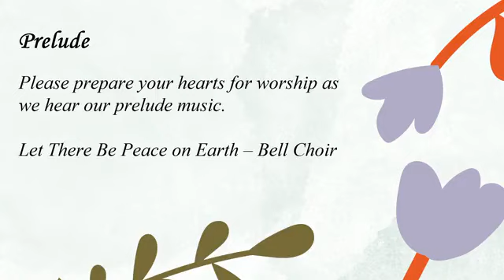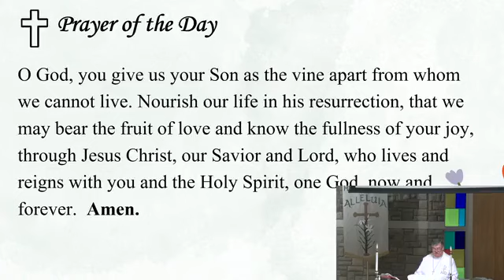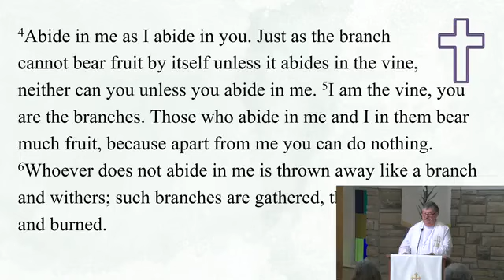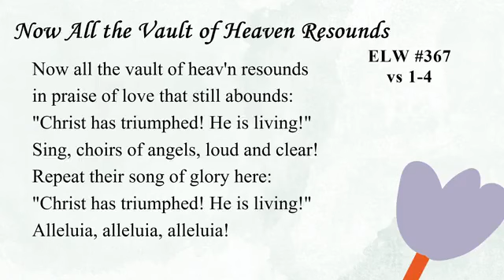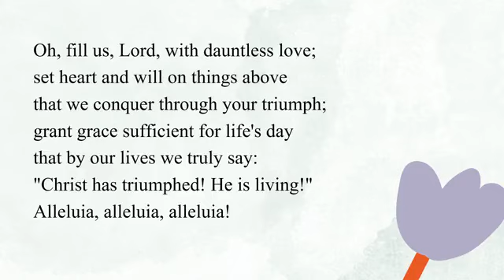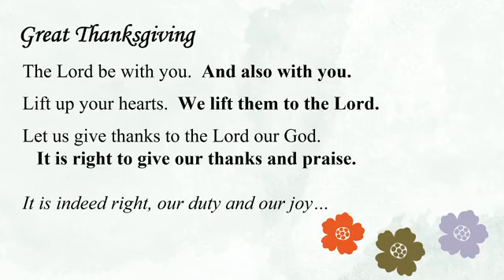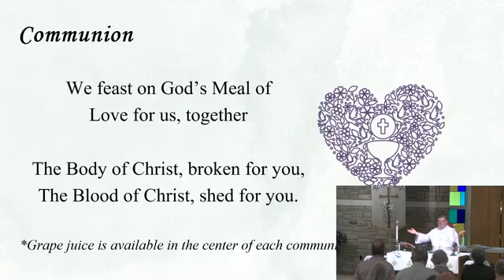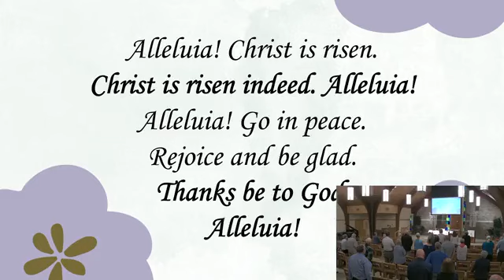April 28, 2024